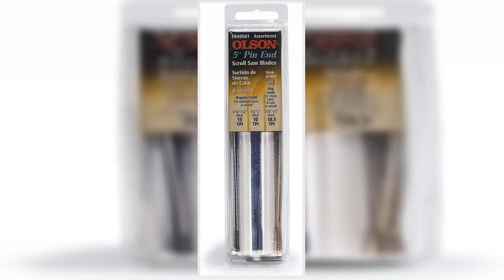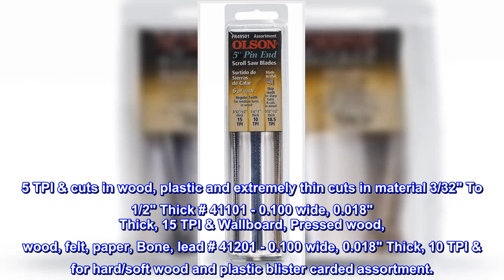Great product - OLSON SAW FR49501 Pin End Scroll Saw Blade,18 Pack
The product is Easy installation and easy handling
The product is manufactured in USA
The product is easy to use and highly durable
Cuts in hard/soft wood and plastic
For machines that require 5" pinned blades
Contains 6 each of FR42401, SC41101 and SC41201
For machines that require 5" Pinned blades. Perfect for Sears Craftsman, Penn state, Delta, Ryobi, all 15" And 16" Imported scroll saws. Contains 6 each of 42401, 41101, & 41201. Blister carded assortment. 18 Pack contains 6 each of 42401, 41101, & 41201 for machines that require 5" Pinned blades Perfect for Sears Craftsman, Penn state, Delta, Ryobi, all 15" And 16" Imported scroll saws # 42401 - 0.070 wide, 0.010" Thick, 18. 5 TPI & cuts in wood, plastic and extremely thin cuts in material 3/32" To 1/2" Thick # 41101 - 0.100 wide, 0.018" Thick, 15 TPI & Wallboard, Pressed wood, wood, felt, paper, Bone, lead # 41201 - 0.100 wide, 0.018" Thick, 10 TPI & for hard/soft wood and plastic blister carded assortment.
Work fine with my Home Depot RIDGID scroll saw.
I don't use my scroll saw often, but these are fine and the 18 pack is the cheaper way to buy them.